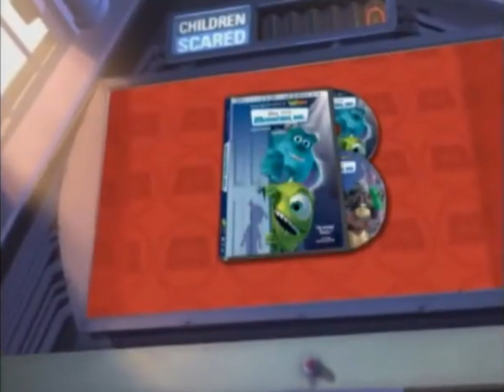Monsters, Inc. Collector's Edition DVD & VHS Trailer (Now Available Variant)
Taken from Monsters, Inc. Scream Arena for Nintendo Gamecube in 2002.